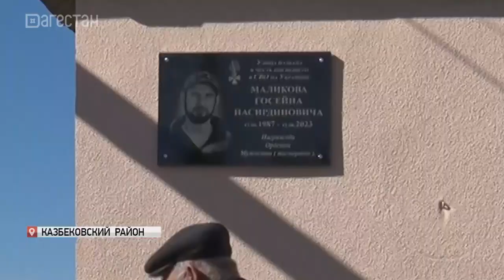Одна из улиц Казбековского района названа в честь военнослужащего, погибшего в ходе СВО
Траурный митинг, посвященный военнослужащему Госейну Маликову, прошел в селе Дылым. Глава района выразил родителям героя слова соболезнования и благодарности за достойного сына. Память павшего воина почтили минутой молчания, и возложением цветов к мемориальной доске.